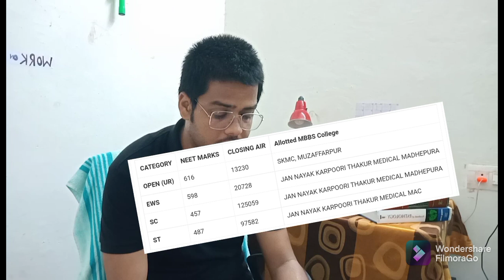Bihar NEET cut off 2021. By-Medico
Bihar Neet cutoff
Neet cutoff
Neet 2021
Bihar medical colleges